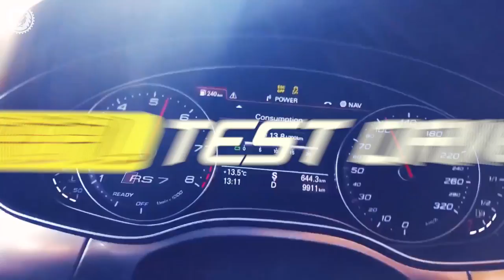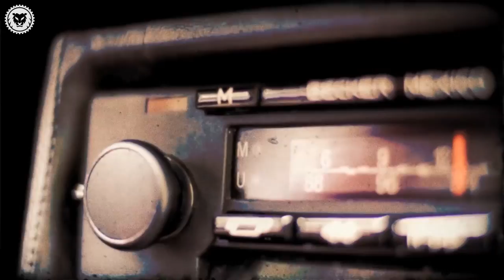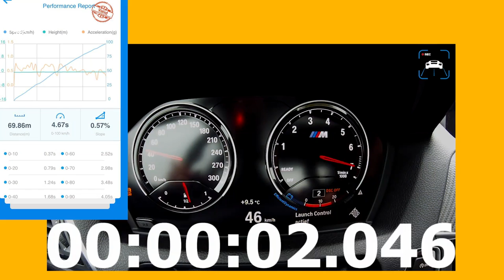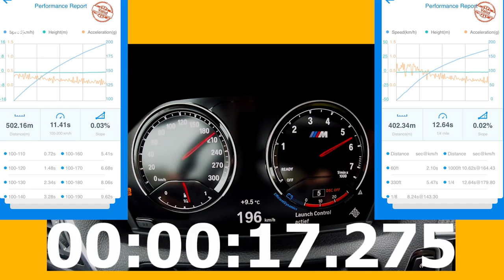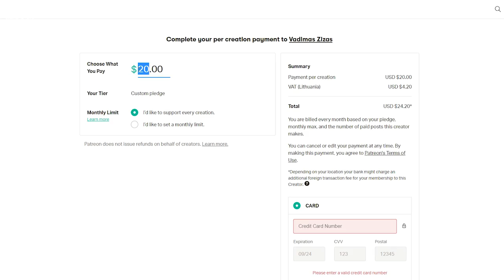BMW M2 // REAL TEST DRIVE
Video sukūrė "Lion Heart Media"

BMW M2 - sportinis automobilis su ne iki galo "sportiniu" varikliu. Ar jis turi teisę vadintis tikru BMW M automobiliu?
Sekantys automobiliai mūsų test drive'uose: Audi R8 V10 Plius, BMW i8 bei dar galingesni ir retesni auto. Nepamirškite pasidalinti šiuo video su draugais!